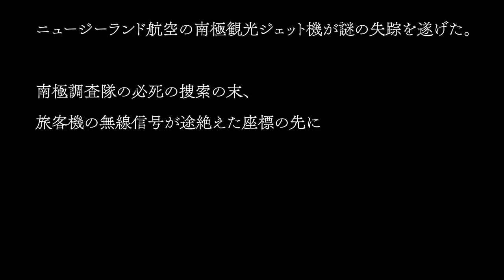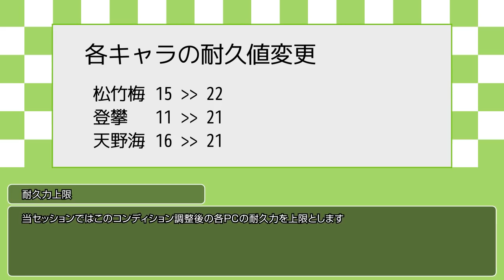登山マンガの知識だけで登る狂気山脈 第一話 ブリーフィング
プレイヤー：
すずきさん as 松竹梅穂
高幡 as 峰登攀
じんべぇ as 天野海昴
キーパー：ぱぱびっぷ

制作：Project MoM（Mountain of Madness)
イラスト 鰯。
動画製作 ぱぱびっぷ